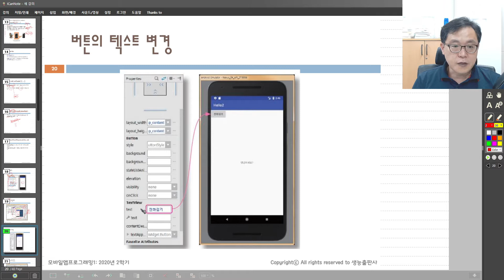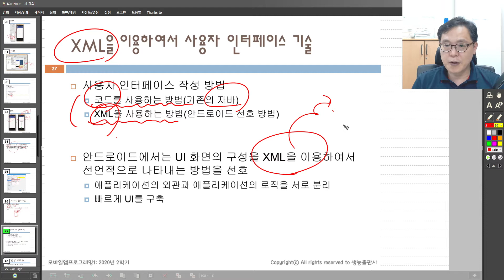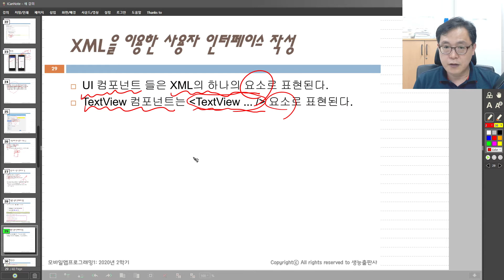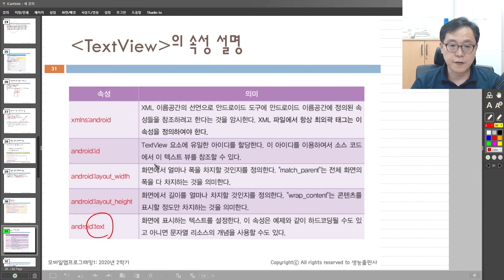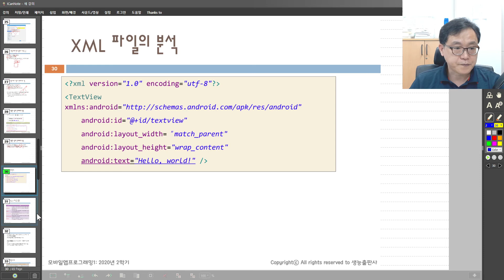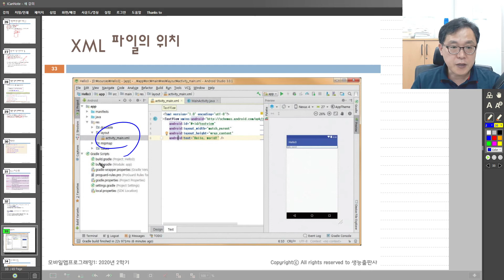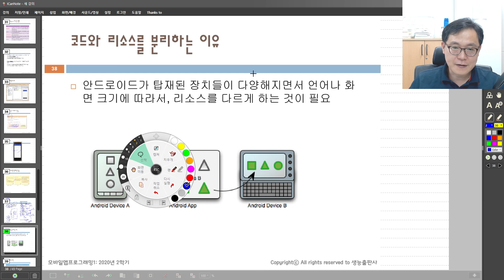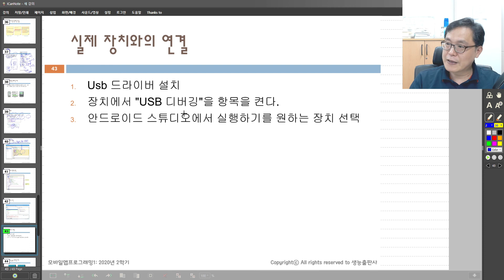[모바일앱1] 02.02 소스 코드와 XML과 리소스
알고리즘2 2020년 2학기 정규강의
알고리즘 문제해결전략 (종만북)
02.02 소스 코드와 XML과 리소스